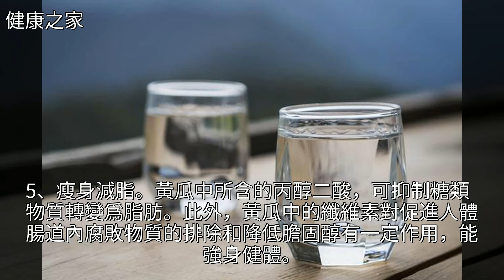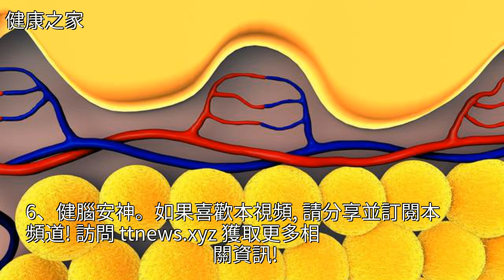黃瓜只有美容功效？當然不是，這6大功效你可能就不知道！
黃瓜只有美容功效？當然不是，這6大功效你可能就不知道！黃瓜只有美容功效？當然不是，這6大功效你可能就不知道！美容 黃瓜 美體 水果 糖尿病